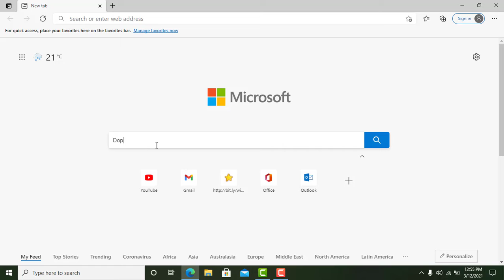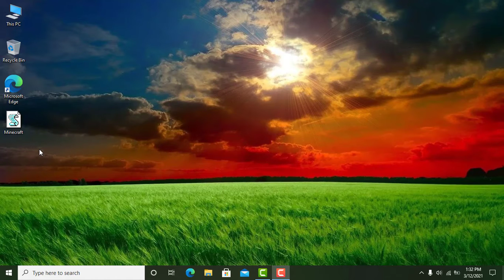When You Install Free Minecraft!